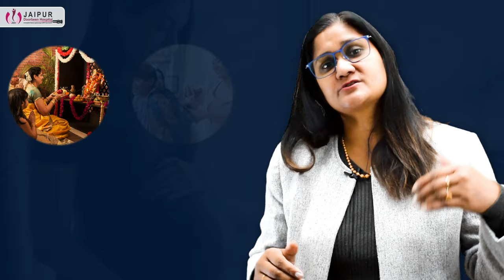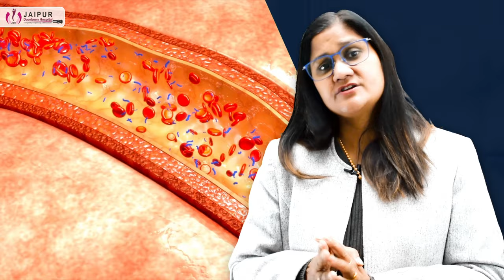प्रेगनेंसी में चक्कर आना, कारण और बचने के उपाय | Dizzeness During Pregnancy | Dr Sushila Saini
प्रेगनेंसी में चक्कर आना, कारण और बचने के उपाय |  Dizzeness During Pregnancy | Dr Sushila Saini (in hindi)

Kin karano se pregnancy me chakkar aate hain aur yeh kis trimester me aapke saath jyada ho sakta hai . Causes of unconsciousness or fainting during pregnancy

प्रेगनेंसी में चक्कर क्यों आते है ? pregnancy me chakkar kyu aate hain ? pregnancy mai chakkar ana

प्रेगनेंसी में चक्कर क्यों आते है
प्रेगनेंसी में चक्कर आने का कारण
प्रेगनेंसी में चक्कर आने का इलाज
प्रेगनेंसी में चक्कर आने का उपाय
प्रेगनेंसी में चक्कर ना आने के लिए क्या खाएं
प्रेगनेंसी में सर घूमना
प्रेगनेंसी में आँख के आगे अँधेरा छाना